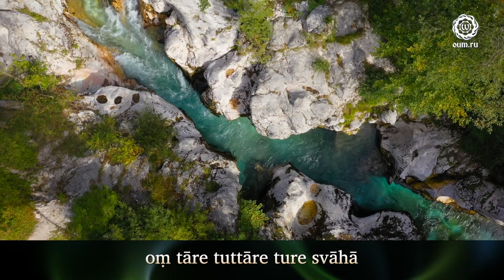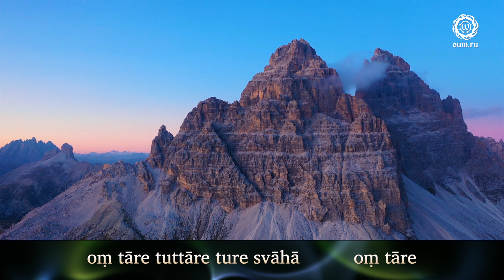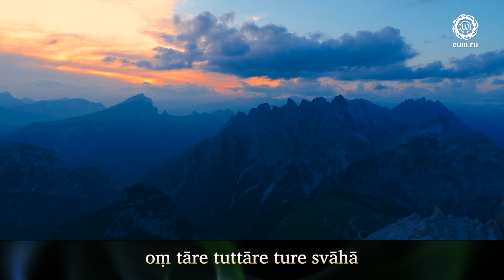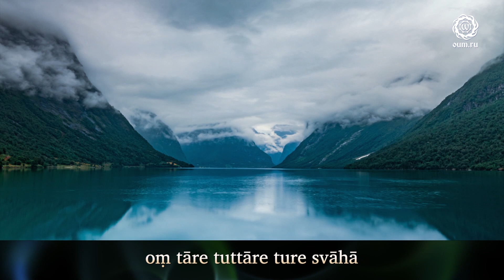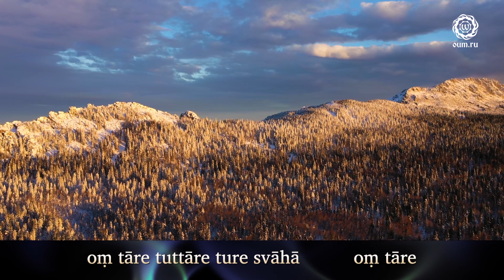Green Tara - Daria Chudina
Друзья, представляем вам новую мантру клуба oum.ru в исполнении Дарьи Чудиной – «Green Tara»

Зелёная Тара – одна из самых известных Бодхисаттв в женском теле. Согласно буддистскому учению, она является Пробуждённым существом и направляет все свои силы на служение другим и помощь на пути Дхармы Будды.

К Таре обращена знаменитая мантра:
oṃ tāre tuttāre ture svāhā

Одно из объяснений мантры состоит в том, что tāre представляет освобождение от мирских страданий и опасностей, tuttāre олицетворяет индивидуальное спасение, а ture является кульминацией духовного пути – альтруистическое намерение помочь освобождению всех живущих, то есть выбор пути Бодхисаттв.

В конце мантры звучит svāhā — одобряющий, благословляющий возглас. Слово произошло от su – ‘хорошо’, áha – ‘сказанное’.

Благодарим всех, кто оказывает помощь проекту! Именно ваша поддержка делает возможным появление новых мантр.

Автор музыки и исполнитель: Дарья Чудина.
Аранжировка: Андрей Соколов.
Сведение: Валерий Шленников.